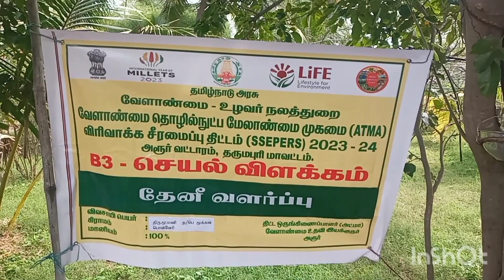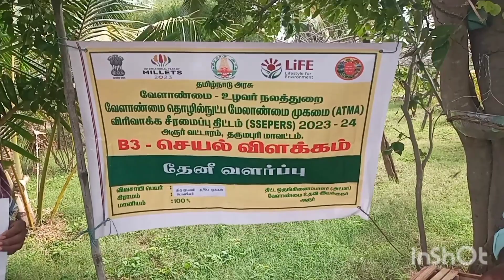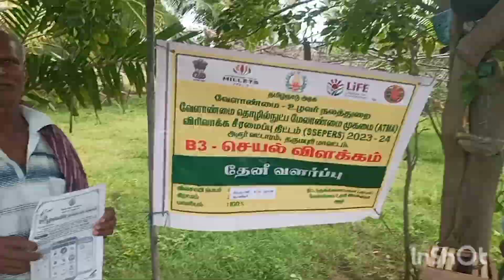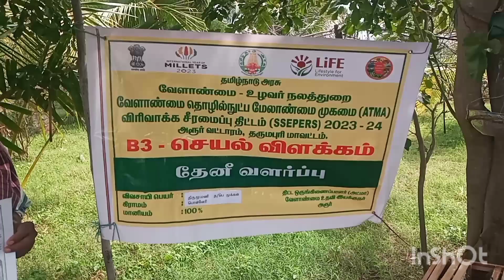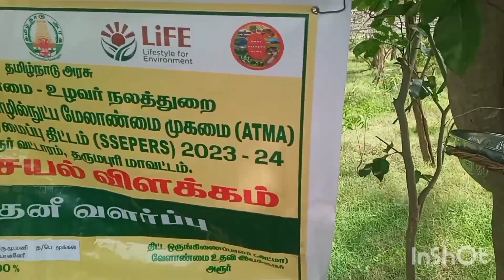தேனீ வளர்ப்பு செயல்விளக்கம்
அட்மா திட்டம் அரூர் வட்டாரம்
திரு   மணி த/பெ மூக்கன் பொன்னேரி புதூர் கிராமம் அரூர் வட்டாரம் தர்மபுரி மாவட்டம்